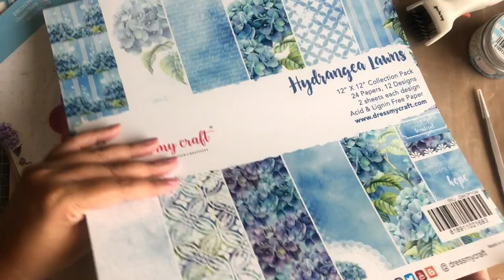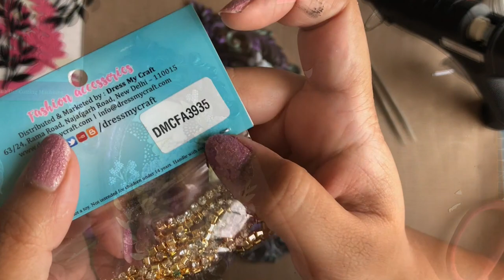Altered Mixed Media Frame | DIY Wall Decor Frame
Hello everyone,
Design team member Jaishree this side. In this video you will learn to alter a frame mixed media style using Hydrangea Lawns pattern paper.
Products Used -
Until Next Time
Happy Crafting!